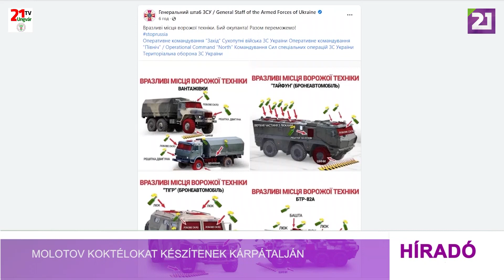TV21 Ungvár - Molotov koktélokat készítenek Kárpátalján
Az emberek Molotov-koktélokat készítenek. Az Ukrajnában élők közül sokak számára már nem ismeretlen a látványuk, hiszen 2014-ben is találkozhattak velük. Most pedig, háborús időben, az orosz megszállók elleni harcban készülnek bevetni ezeket.